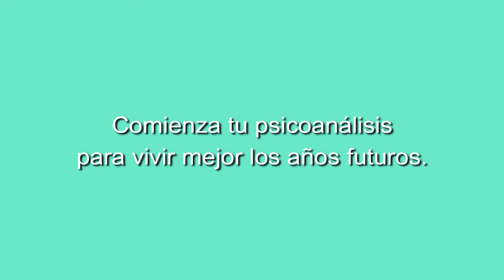146 ELLAS, CONVERSACIONES DIVERSAS: NUESTRAS GUERRILLAS